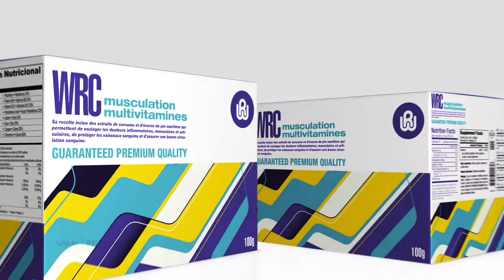WRC_Packaging_motion_design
Si le packaging ne se contente pas de protéger un contenu, mais qu’il est en plus pratique, vous avez toutes les chances d’être emballé et qu'il anime vos projets.
Avec une petite astuce qui fait la différence et qui simplifie la vie, on aura plus envie d’acheter chez vous. Une marque a ainsi fait décoller ses ventes simplement en présentant sa bouteille renversée sur son bouchon!
Vous êtes prêts à mettre dans les rayons vos produits, sur lesquels vous avez tout investi. Mais n’oubliez pas que vous pourriez bien, dans quelque temps, élargir votre offre. Votre packaging doit être susceptible de se décliner à l’infini en fonction de vos besoins.

Je m'appelle Waldy Ramos Carbó. PDG et fondateur de WYWYstudiodesign. Je suis un graphiste d’origine cubaine, basé en France depuis plus de 10 ans et j'aide les entreprises et les entrepreneurs à positionner leurs marques et leurs produits. Ma mission: penser, concevoir et développer des stratégies de marque qui permettent à votre public cible de se connecter efficacement à votre proposition de valeur.
Pour moi, le design est primordial dans la vie d’une entreprise car il ouvre la possibilité de se connecter et d'interagir avec les gens. J’aime l’expérience palpitante de créer des concepts graphiques, d’animer des signes identitaires qui parviennent à influencer les perceptions et les attitudes du public, et qui transmettent des expériences et des valeurs positives à la société. Le design est la clé pour se démarquer, se positionner avec un contenu créatif unique et exclusif, et pour apporter une trajectoire pour atteindre votre avenir.
Diplômé en 2007 de l'Institut Supérieur de Design de La Havane à Cuba (ISDI), j'ai collaboré avec des instituts universitaires et culturels, des organisations environnementales, technologiques et gouvernementales et des ONG. J'accumule de l'expérience dans la création de stratégies et de concepts pour les campagnes de communication, les marques d'entreprise et l'identité visuelle à travers l'illustration, la photographie, l'animation, la typographie, la musique, la conception web et le marketing digital.
La possibilité que j’ai eu de me former et de travailler dans différents contextes me permet d'avoir une vision large des solutions créatives pour mes clients et d’avoir cette sensibilité stratégique pour parfaitement comprendre vos objectifs, votre positionnement, vos cibles et atteindre le style pertinent que vous souhaitez.